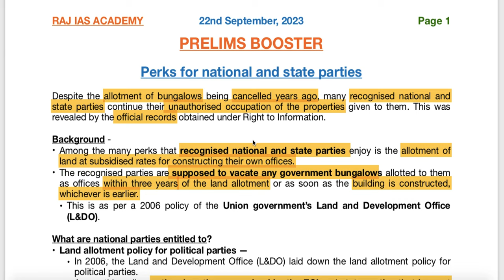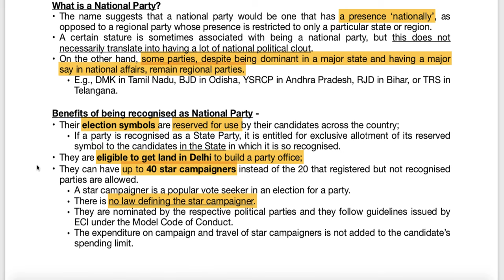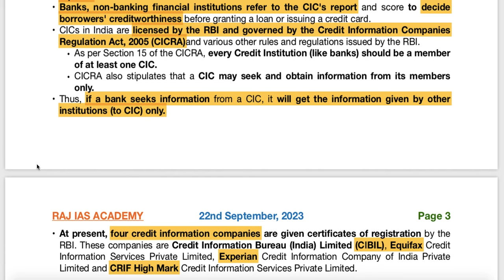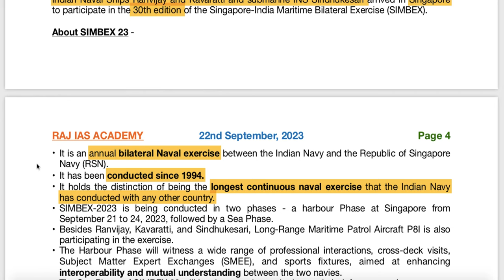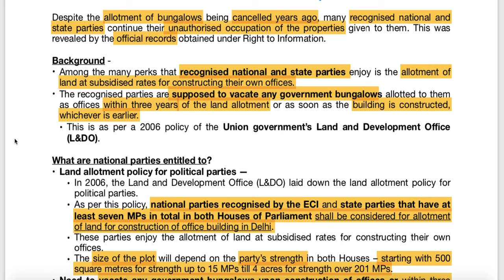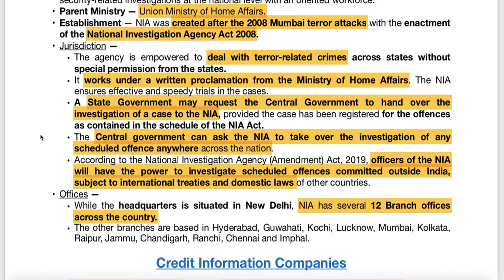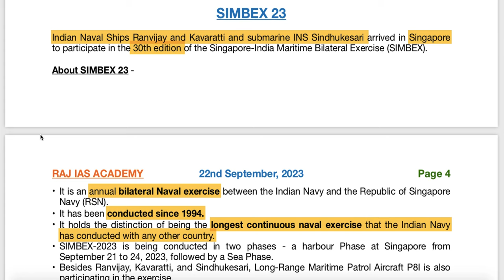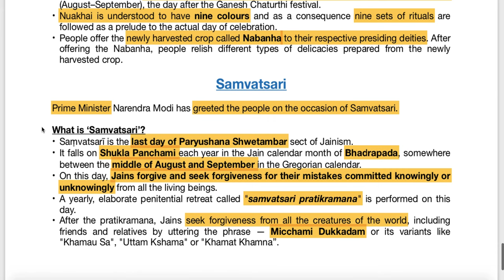22nd September - Prelims Booster - Current Affairs | UPSC | IAS | IAS 2024 (Hindi + English)